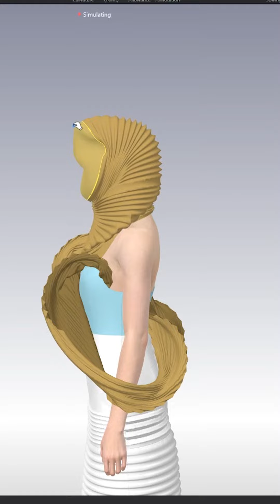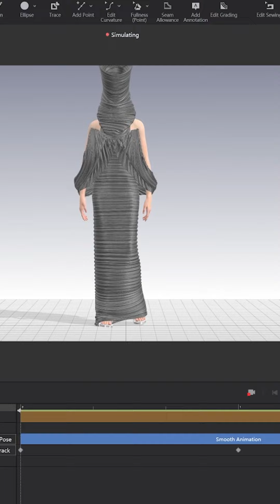Weird Dress Style3D short tutorial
More of my works you can see on Instagram